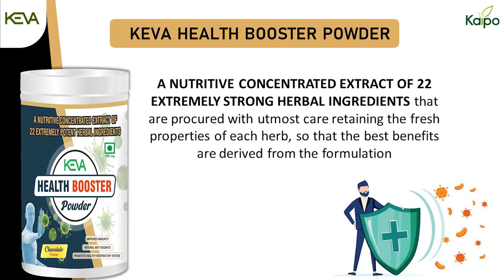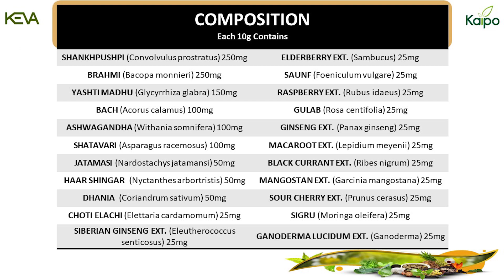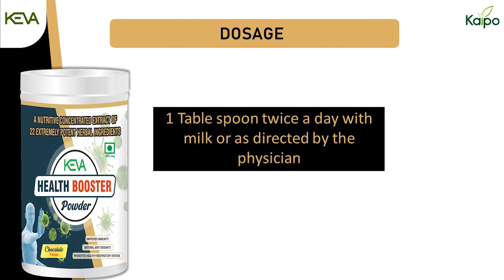Keva Health Booster Powder Training | Benefits | Immunity Booster Drink